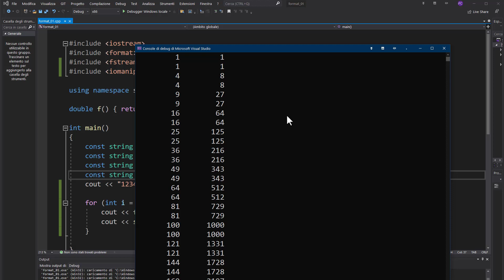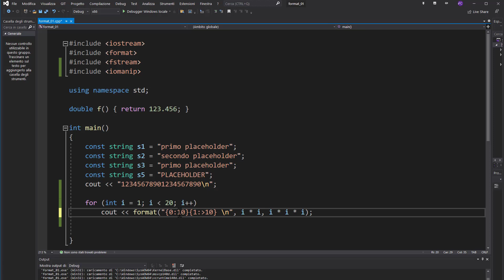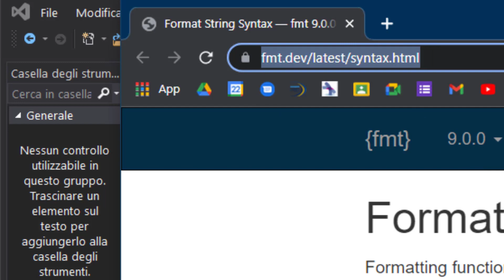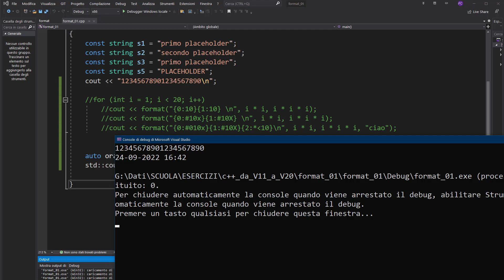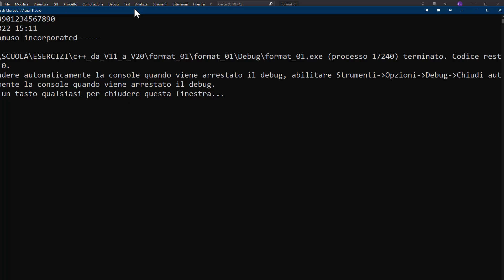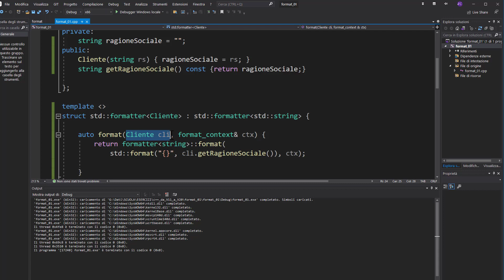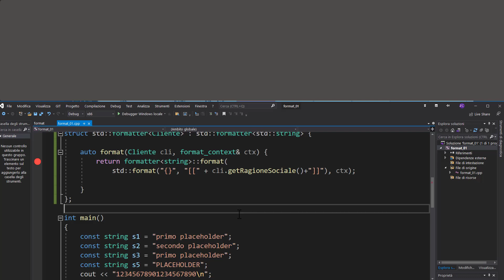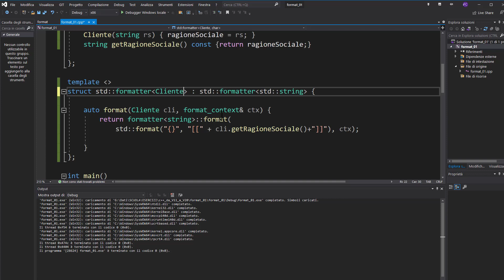C++20 (da C++ 11) ITA 03: format - seconda parte: utilizzo piu' avanzato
- dettagli per i parametri di formato
- cenni all'uso con gli stream
- adattiamo format ad una nostra classe: specializzare la struct formatter